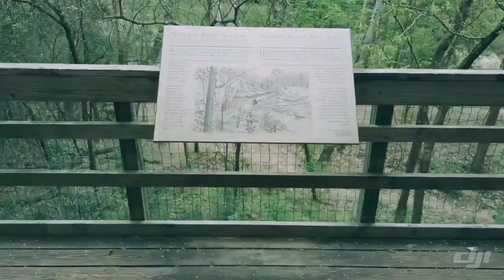Houston Arboretum and natural center filmed with DJI osmo pocket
Hiking at Houston Arboretum and Natural center